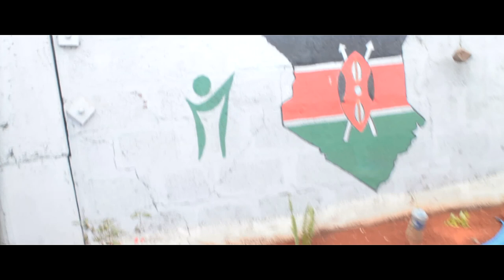MESSAGE TO THE GOVERNOR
Sauti Afrika is a home of creativity. It was formed after a young talented teenager figured out that in the society we live in today, it is difficult for one to be a loner. He therefore thought of bringing his friends together to work as a single, stronger unit. This, was the inception of Sauti Afrika. We bring in as many youth of talent and ability as we can, working together to strengthen our chances of emerging on top both nationally and internationally. We have made it our priority to use whatever little we have to benefit both ourselves and the communities we live in.